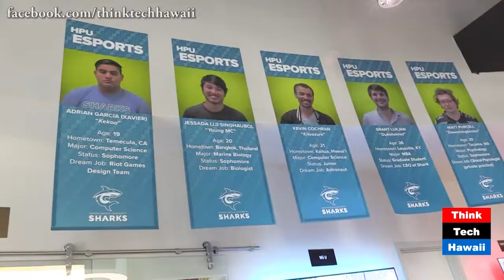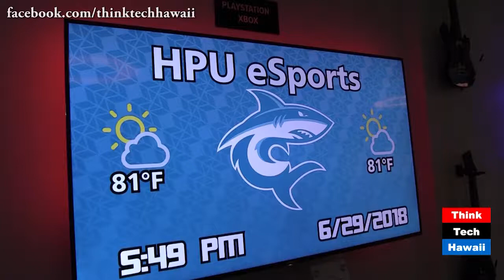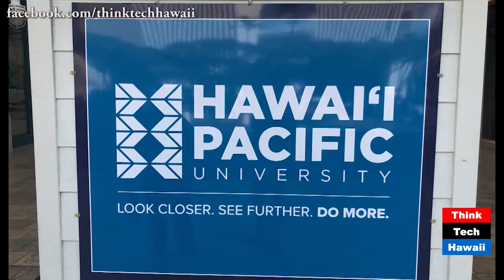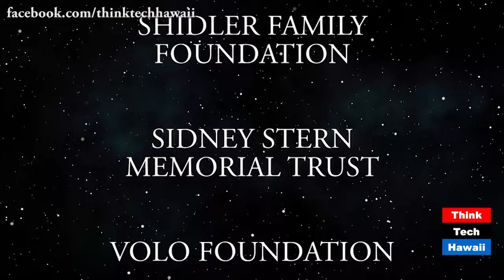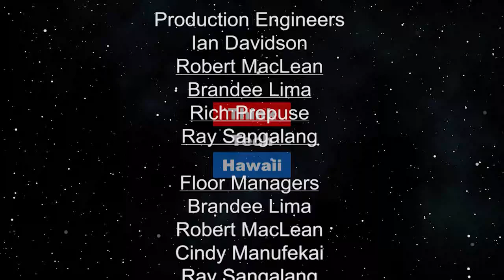The New E-Sports Arena at HPU’s Aloha Tower (ThinkTech on OC16)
New Episode Sunday at 10:30pm HST

Jay Fidell and Cynthia Sinclair take a look at the new E-Sports arena, at Hawaii Pacific University in Aloha Tower, guided by Cody Down and Dominique Bushong. The Arena is used for much more than competitive gaming, it is used for creating educational opportunities for all aspects of computer gaming. They spoke with people there, getting insight about their experiences with gaming and the area. It also includes clips from a Think Tech Talk Show featuring Cody Down, Dominique Bushong and Reed Pasatiempo.
It also includes a commentary by RB Kelly about a recent blackout.
Original Aid Date July 15, 2018. Episode 375.